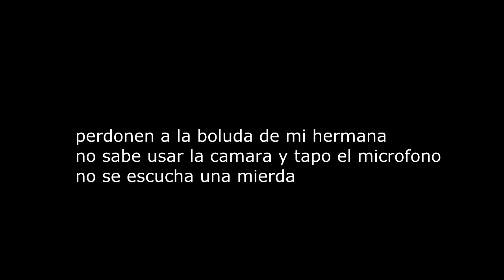24 HORAS MOLESTANDO A MI HERMANA - LA VENGANZA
Holaaa, esta vez les dejo un video donde mi hermana me hace un par de bromas. No se olviden de comentar a quien quiere que se lo haga.

PREGUNTA FRECUENTE:

QUE EDITOR USO?: VEGAS PRO 13